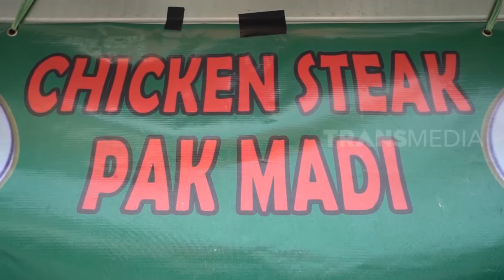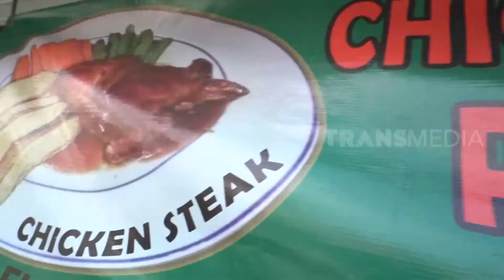Kenta Ajak Melayu Nicole Nyicipin Chicken Steak Pak Madi | ENAKNYA MANTUL (22/01/22)